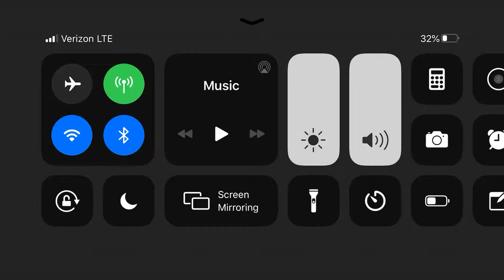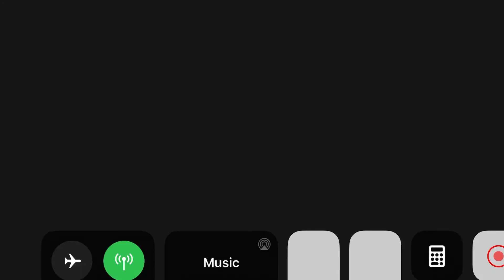LEONARDO MARQUEZ SOCCER HIGHLIGHTS